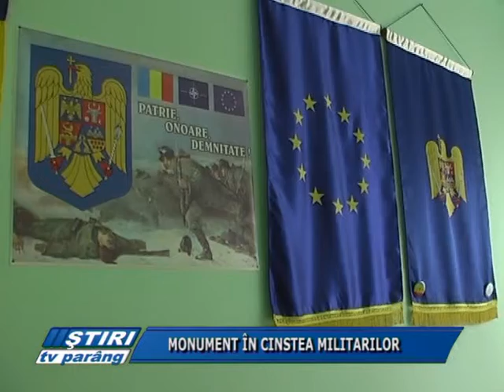MONUMENT IN CINSTEA MILITARILOR